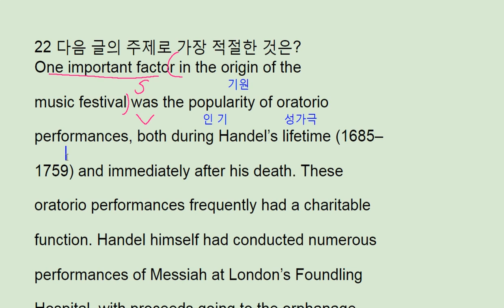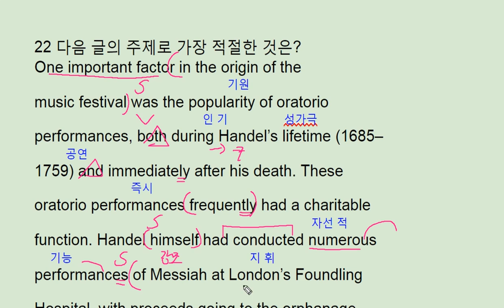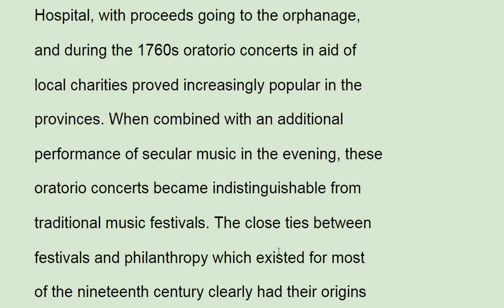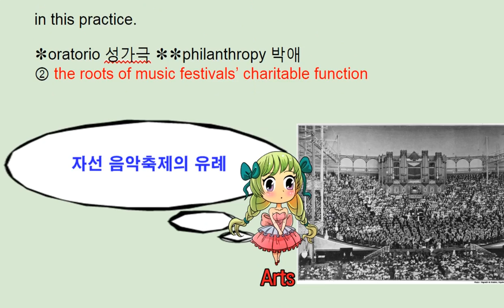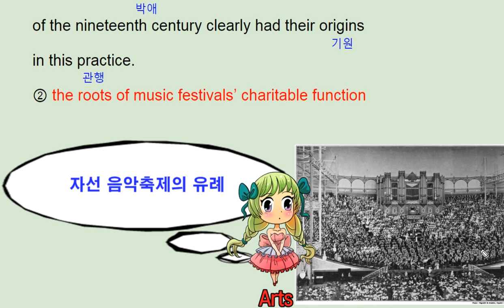2018 수능완성 실전 모의고사 1회 22번 - 번개콩 origin of music festival, Handel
2018 수능완성 실전 모의고사 1회 22번 - 번개콩 origin of music festival, Handel